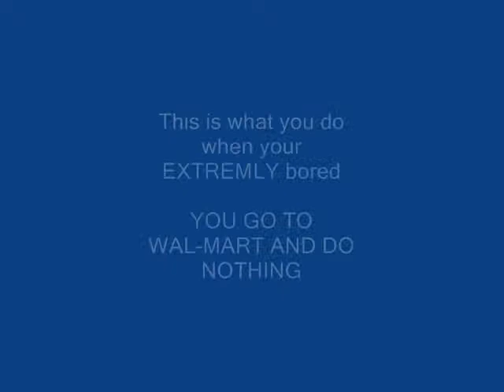The Epic Adventure pt 1